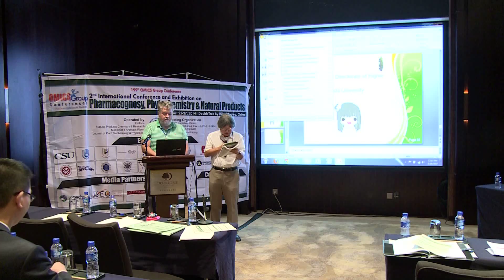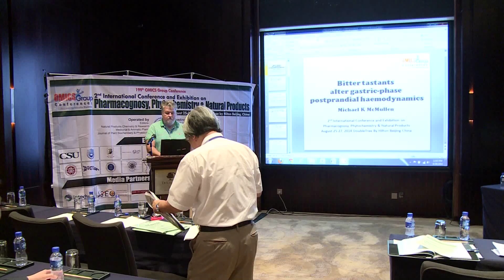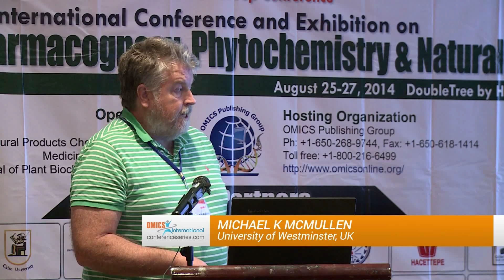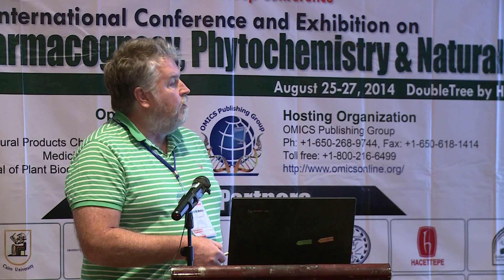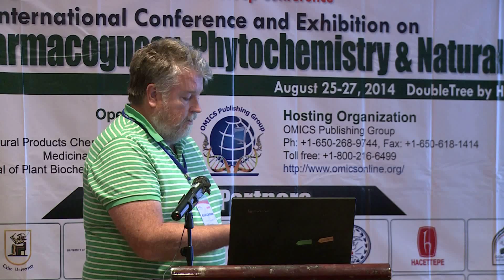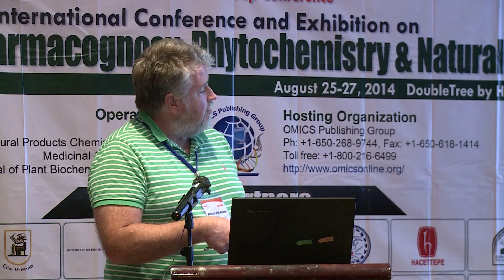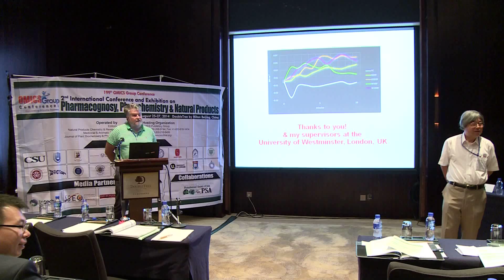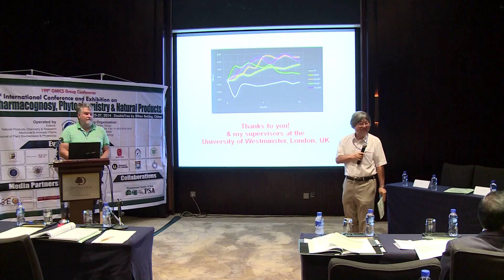Michael K McMullen| University of Westminster | UK | Pharmacognosy 2014 | OMICS International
Title: Bitter tastants alter gastric-phase postprandial hemodynamics
2nd International Conference and Exhibition on Pharmacognosy, Phytochemistry & Natural Products
August 25-27, 2014 DoubleTree By Hilton Beijing China

Abstract

Novel pharmacological mechanism: The bitter tastants gentian root (Gentian lutea L.) and wormwood herb (Artemisia absinthium L.) stimulate oral bitter taste receptors eliciting increases of peripheral vascular resistance and altering postprandial hemodynamics. This vascular response, elicited by chemosensory stimulation, provides a mechanism by which bitter tastants could enhance digestion. Digestive activity is dependent on increased splanchnic blood flow, compared to the fasting state, and customarily splanchnic hyperemia is supported by increased cardiac activity. Problems occur in both the digestive organs and the circulatory system when cardiac activity is insufficient to meet the postprandial demands, digestive problems include poor appetite, bloating and virtually all forms of dyspepsia. Circulatory problems include postural hypotension, angina and stroke. Notably, postprandial hypotension is a predictor of all-cause mortality in the elderly. Chemosensory stimulation of the oral bitter taste receptors by either gentian or wormwood elicits a series of rapid cardiovascular responses. The primary cardiovascular change is increased peripheral vascular resistance which acts to increase blood pressure. This vascular change leads to a reduction in cardiac activity presumably due to the baroreceptor’s regulation of blood pressure. The possible applications of the observed response mechanism include management of digestive problems, the traditional application of bitter tasting aperitifs, and cardiovascular conditions relating to postprandial hypotension. In particular those suffering from cardiac insufficiency and some vascular disorders may benefit from treatments based on the findings. These findings demonstrate that some secondary plants metabolites can rapidly change postprandial hemodynamics and influence the gastric phase of digestion.

Biography

Michael K McMullen studied both applied science and psychology before working as a clinical audiologist in Australia. Later, he undertook studies in clinical herbal and nutrition. Since 1986, he has worked as a clinical herbalist in Sweden. He completed his PhD at the University of Westminster, London, UK in 2012. His thesis was entitled “The Impact of Bitter Tastants on the Cardiovascular System”.